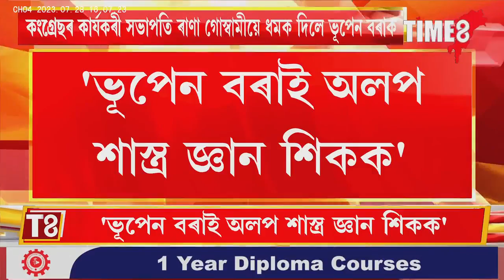এইবাৰ খোদ কংগ্ৰেছৰ কাৰ্যকৰী সভাপতি ৰাণা গোস্বামীয়ে ধমক দিলে ভূপেন বৰাক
এইবাৰ খোদ কংগ্ৰেছৰ কাৰ্যকৰী সভাপতি ৰাণা গোস্বামীয়ে ধমক দিলে ভূপেন বৰাক, 'সত্ৰলৈ গৈ অলপ শাস্ত্ৰ জ্ঞান লৈ আহক ভূপেন বৰাই'